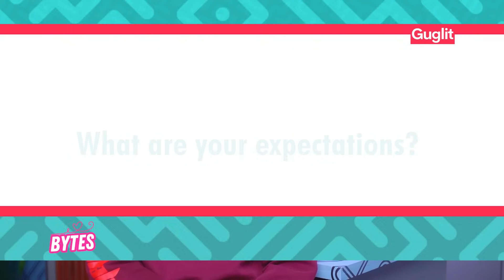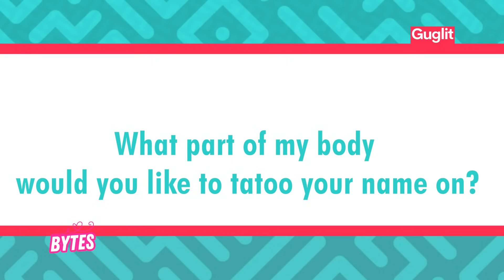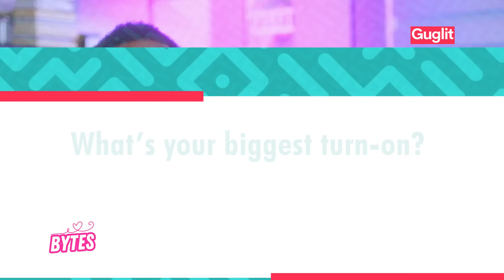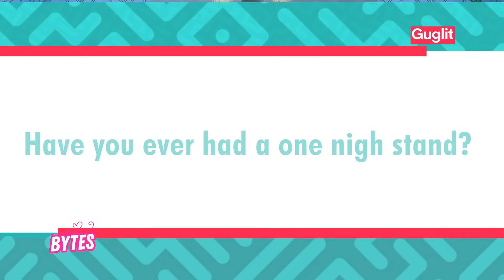I just met the man of my dreams 🥵🥵🥵 // LOVE BYTES // EP 2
MBUTHIA x NINA

Two strangers meet in the kitchen and cook a meal while creating chemistry.